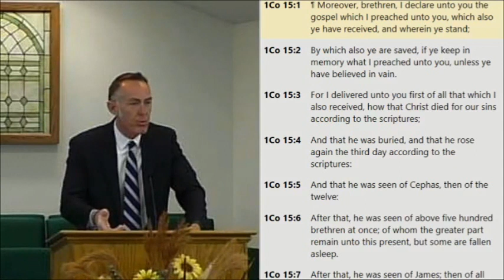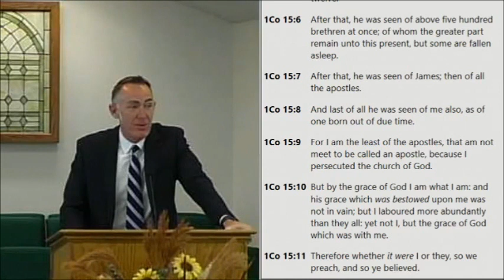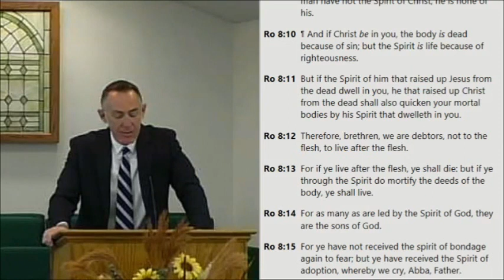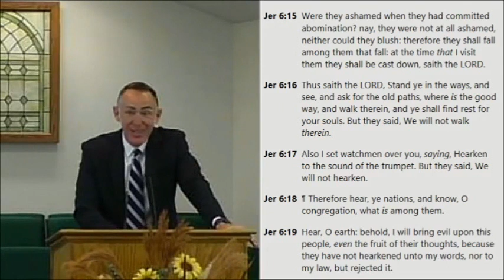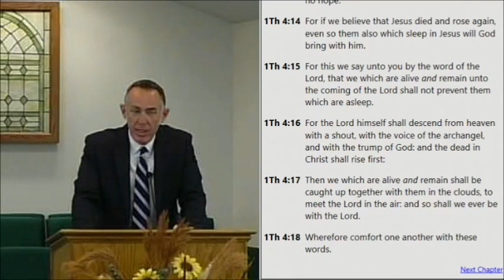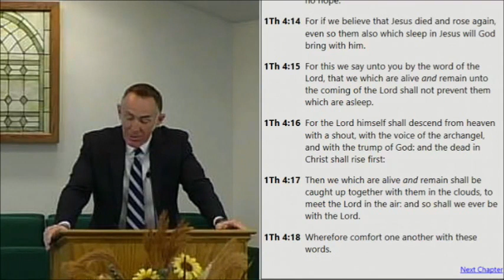Three "R's" - Numbers 10:33-36